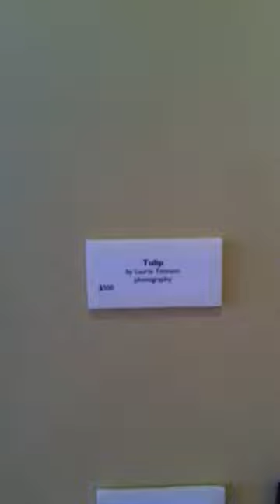Lotus Art Gallery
Video of Lotus Art Gallery in Plymouth Michigan